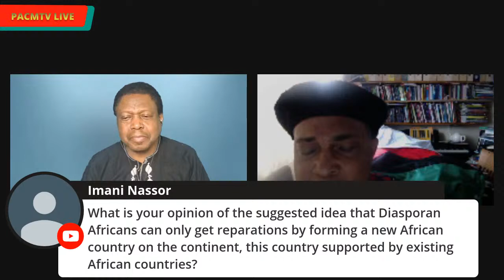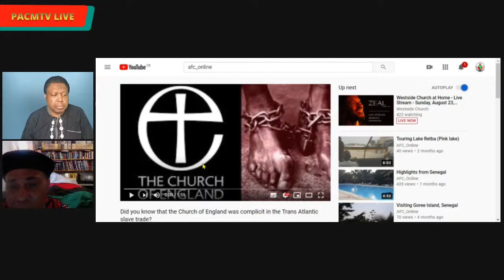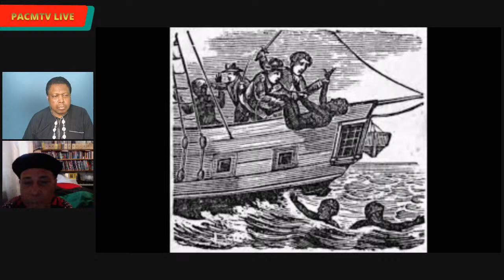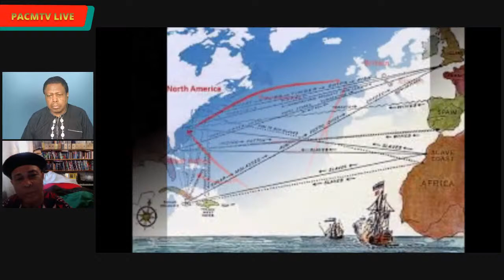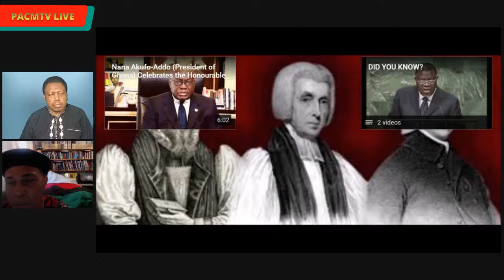Repatriation and Reparation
Brother Mandingo  in this the month of Marcus Garvey (Mosiah month) will be talking on the issues of  Repatriation and Reparation